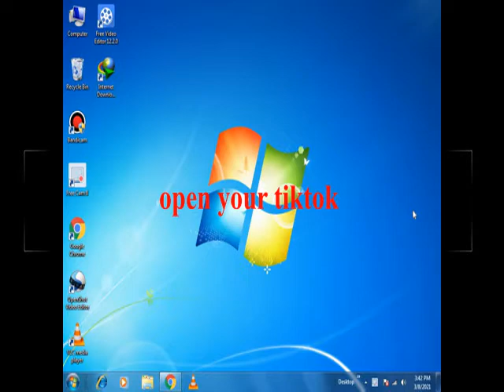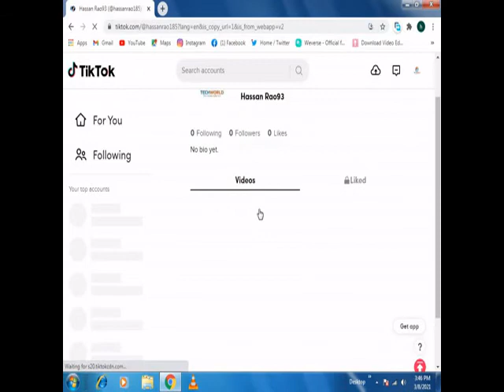how to delete tiktok videos fast / 2021